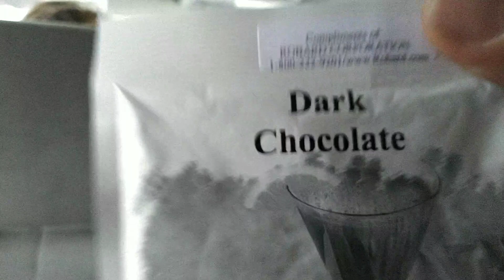The R,C,K, Miller Show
The ride home from the hospital in Grand Rapids MI.